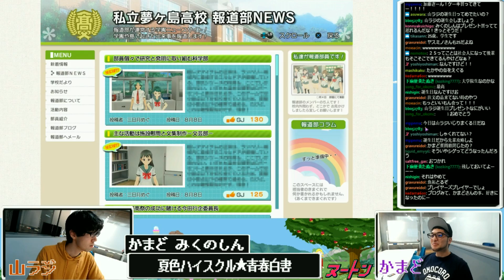かまど・みくのしんの「夏色ハイスクル☆青春白書」#29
最新投稿情報はTwitterをチェック！

ヌートンTwitchチャンネルのアーカイヴ動画。
かまど・みくのしんが、ゲーム「夏色ハイスクル☆青春白書」を実況しました。
今回は、ゲストにたかやを招いています。